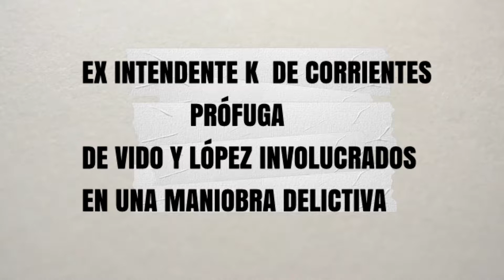MARTIN VEGA EDIT